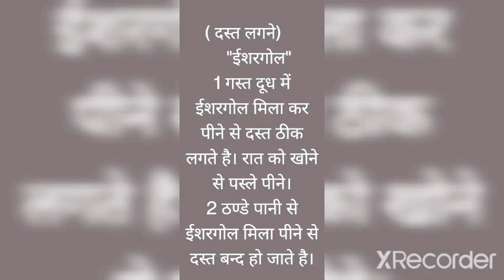दस्त लगने (ईशरगोल)